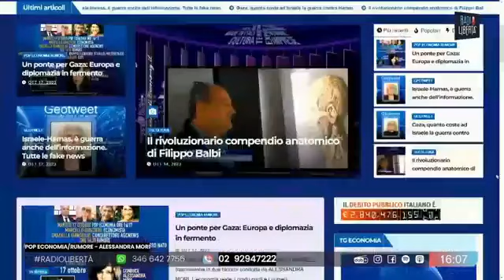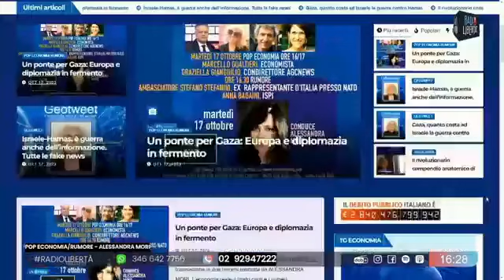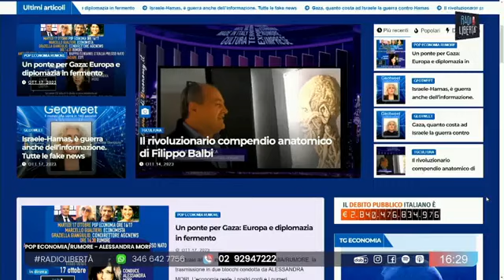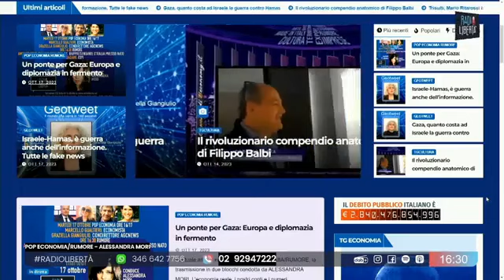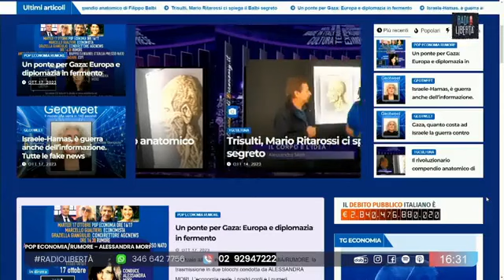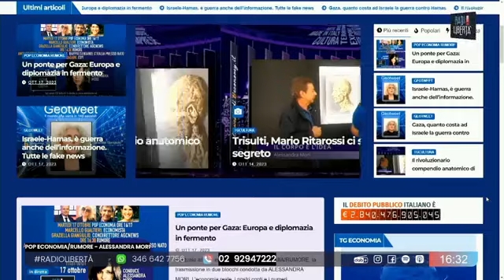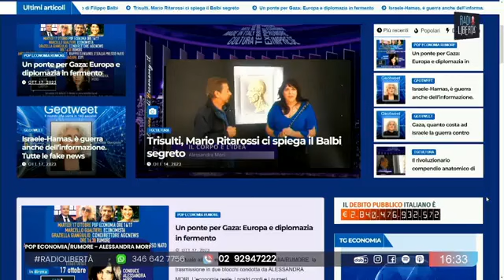POP ECONOMIA/RUMORE 17 ottobre 2023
ALESSANDRA MORI
MARCELLO GUALTIERI
GRAZIELLA GIANGIULIO
AMBASCIATORE STEFANO STEFANINI
ANNA BAGAINI